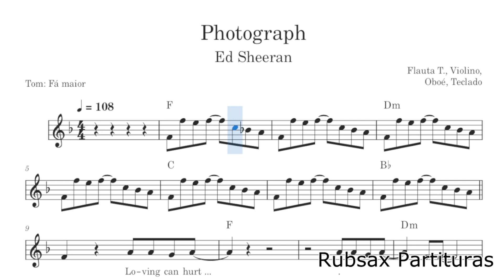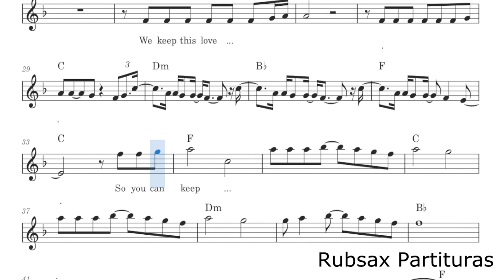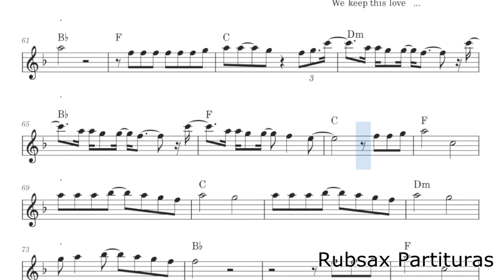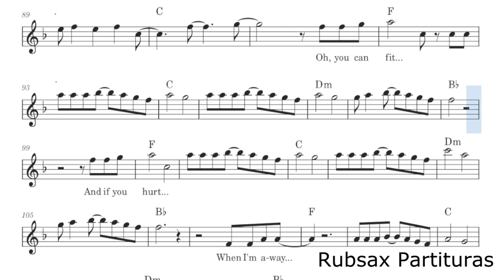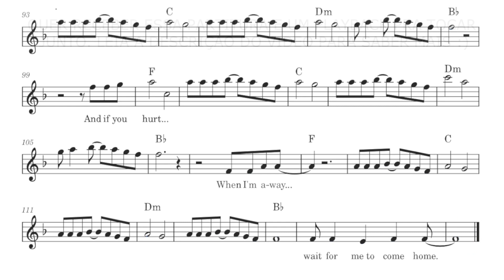Photograph - Ed Sheeran - Partitura para Flauta Transversal, Teclado, Oboé e Violino